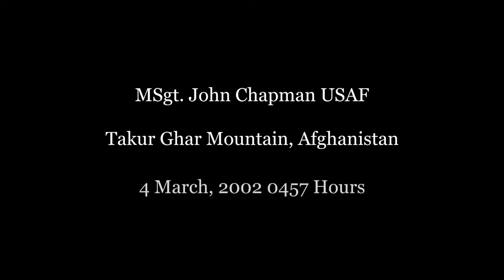Warrior - (Original Mix) Dedicated to MSgt. John Chapman USAF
This music mix in is honor of John Chapman...who EARNED the Medal of Honor
See more.

March 4, 2002: MSgt John Chapman, an Air Force Combat Controller, along with a SEAL Team, are attempting to rescue their lost teammate. He saves the lives of his entire SEAL team, and another 18 members of a quick-reaction force, to earn America's highest honor: The Medal of Honor.

Description is by Autor: Dan Schilling
For more information about Chapman's heroic actions, check out the book "Alone At Dawn", available

Footage captured via CIA Predator Drone

Music mixed and produced by: Jason Walker